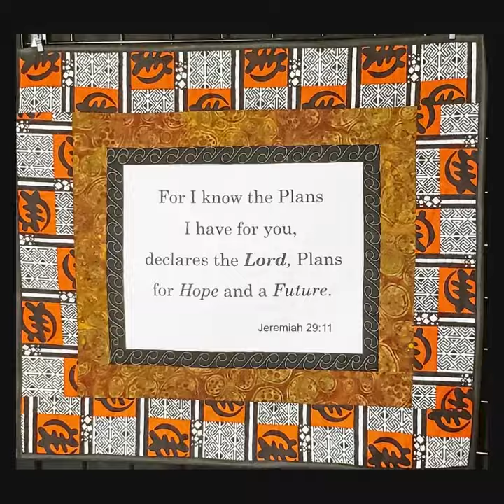Christian Quilts with an African Twist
So...I began to design a new prayer quilt. I have a separate shop to showcase my African quilts. But I wanted to create a quilt that used some of my best loved Scriptures and African fabric. These quilts show both sides of me. My faith and heritage. I made a short video,..take a look!